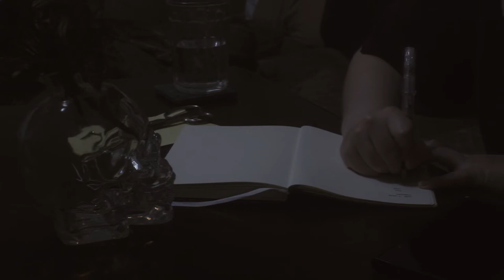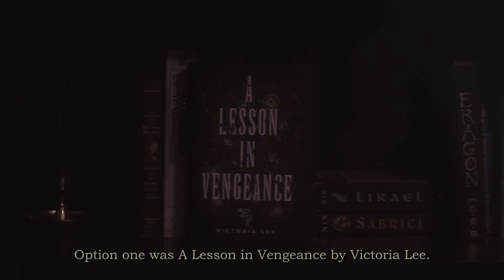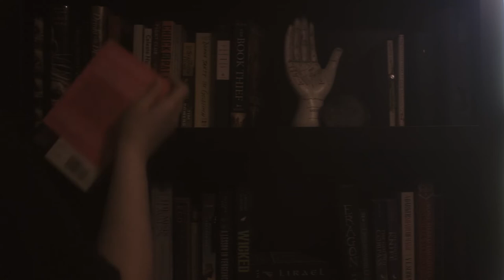back in the swing of things | a quiet aesthetic vlog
classical piano by schumann romanze in f sharp op 28 no 2 by nesrality on pixabay
piano moment by zakharvalaha on pixabay